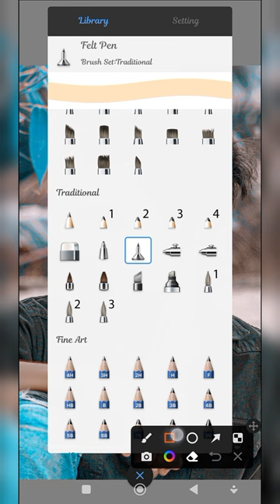100% HD SMOOTH & White Face smooth photo editing